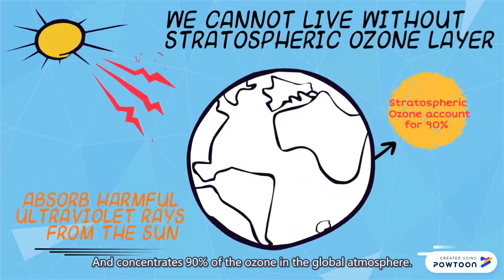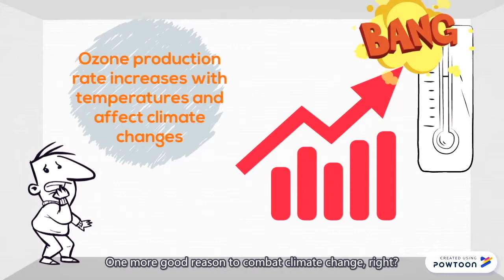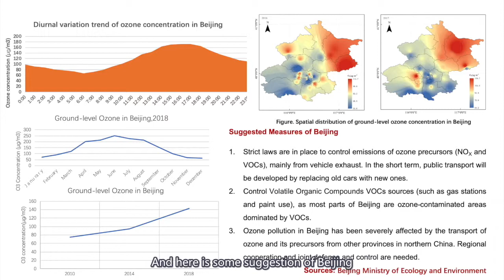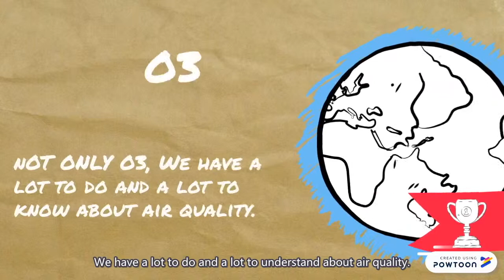What is Ozone?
1706843, 1892999, 1975440 Ozone Final Cut 20190327